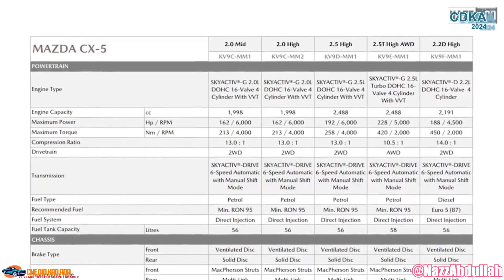𝙋𝙧𝙤𝙢𝙤𝙜𝙤𝙢𝙤 𝙗𝙚𝙗! 𝙃𝙊𝙉𝘿𝘼 𝙃𝙍𝙑 1.8𝙀 2019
𝙋𝙧𝙤𝙢𝙤𝙜𝙤𝙢𝙤 𝙗𝙚𝙗!
Kereta PADU, Facelift terkini sebelum yang BARU.Harganya beb..kau pasti SETUJU..MURAHHHHH!
𝙃𝙊𝙉𝘿𝘼 𝙃𝙍𝙑 1.8𝙀 2019
Color 𝙈𝙚𝙩𝙖𝙡𝙡𝙞𝙘𝙎𝙩𝙚𝙚𝙡
𝙃𝘼𝙍𝙂𝘼 𝙍𝙈78,900
(Harga pasaran RM85,000)
𝙇𝙊𝘼𝙉 𝙍𝙈78,900
𝘽𝙐𝙇𝘼𝙉𝘼𝙉 𝙍𝙈960/9 𝙏𝙃𝙉
𝙄𝙨𝙡𝙖𝙢𝙞𝙘 𝙇𝙤𝙖𝙣 𝘽𝙖𝙣𝙠

Pengemar SUV jom sambar yang ini..

✅IC BOTHSIDE
✅LESEN BOTHSIDE

Sebarang kemusykilan,
sila hubungi